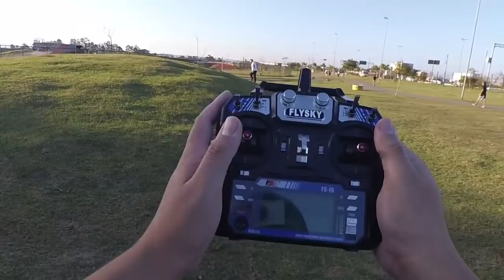#11 - Montagem F450 2018 - Teste de Voo | colunaDRONE